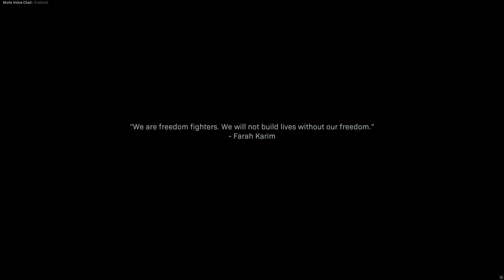Zero Dark Thirty | Modern Warfare 2019 | Ultra Realistic Graphics [4K PC]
The SAS and the C.I.A. arrive at the compound at night via. helicopters, and Sgt. Kyle Garrick takes point as the team breach the guardhouse, killing a few Al-Qatala members inside. The team then prepares to breach the gate, blowing it open with charges. Kyle and Price continue to lead as the team approaches a residential building, where shots are fired through the other side of the door. The team proceeds into the building and clears the first floor of two armed Al-Qatala members. Kyle is told to kill the power using an indoor generator, and the team begin to approach the second story. Kyle and the rest of the team manage to clear out the second and third stories, where neither Hadir or The Wolf are found. The group then regroups on the ground floor with Price, where one of the remaining residents informs them that The Wolf is hiding underground beneath the teahouse nearby. Kyle reveals a tunnel beneath one of the boards in the teahouse, and Alex and Farah take point into the tunnel.

As soon as both members reach the bottom, an explosion triggers, and the two get separated from the rest of the team. Alex attempts to contact the rest of the team, but his radio is cut off, leaving Farah and Alex on their own. Alex and Farah search through the tunnels, disabling and avoiding tripwire traps to get through. Eventually, the Al-Qatala soldiers discover that they are here and cut the power, leaving Alex and Farah in the dark. Alex and Farah clear the tunnels and alcoves of soldiers, slowly progressing forward until the soldier collapse the way pathway, forcing Alex and Farah to crawl through.

As the two slowly make their way to the other end, Hadir speaks to Alex, asking why Farah was brought along with them, to which Farah explains she came willingly. Hadir pleads for them to leave, and to trust Al-Qatala, but Farah instead berates him for his decisions. Hadir claims she is wrong and disappears, just as the two manage to reach the other end of the tunnels. Alex and Farah continue fighting through more soldiers and tripwire traps, narrowly avoiding an ambush along the way. Eventually, they come across a machine gun nest, which Alex manages to flank through a small crawlspace.

Alex follows Farah through a small drop, but gets separated when the floor beneath him breaks apart. Alex promises to reunite with Farah, and tells her to stay after Hadir. Alex tries once again to contact his team, but to no avail. Alex pushes through a mine cart and avoids a gasoline explosion, eventually to hear The Wolf giving a small speech about his views of Western treatment and conflict. Al-Qatala soldiers begin to ignite an erupting fire that slowly consumes the mineshaft, forcing Alex to hastily climb upward. Alex manages to push through the last of the soldiers in his way as he slowly climbs up the burning shaft. Eventually, the final ladder he climbs falls over, and Farah rushes in above him just in time to grab his hand. Alex manages to pull himself up above the flames, where Farah leads the way towards The Wolf's room. Upon entering the room, the two discover that The Wolf has an active bomb vest strapped to him, and they quickly shoot him to prevent him from interfering.

Alex and Farah rush over to the vest, which is only 20 seconds from exploding. Farah grabs a nearby tablet and relays instructions to Alex to disarm the vest, telling him to cut a specific wire at just the right time. They eventually manage to disarm the vest in time, and Farah explains that her expertise came from many years of experience. Alex then reports their success to the rest of the team, and the two return to the surface with The Wolf's body.